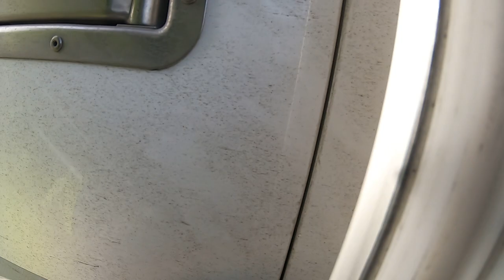When the Forklift Arrives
Finally, he has arrived!

Music; Cinematic Epic Hip Hop by Infraction